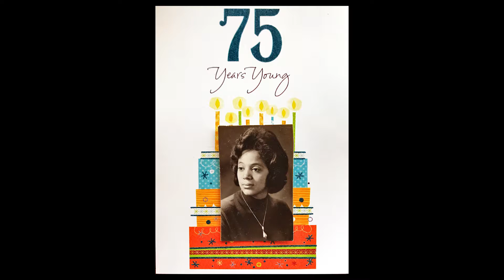Auntie Lo's Video Previews